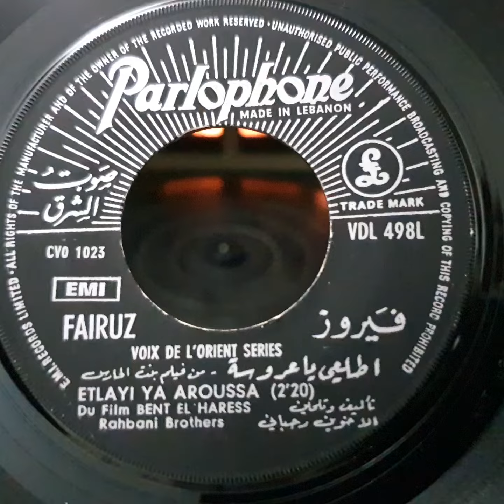FAIRUZ/ETLAYI YA AROUSSA/Produced by A. Chahine & Fils & E. M. I. LEBANON S.A.L/VDL 498 L.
FAIRUZ

ETLAYI YA AROUSSA/Produced by A. Chahine & Fils & E. M. I. LEBANON S.A.L/VDL 498 L.